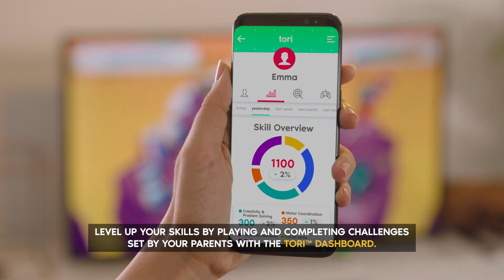TORI DEMO Trailer 16 9 SUB UK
TORI DEMO Trailer